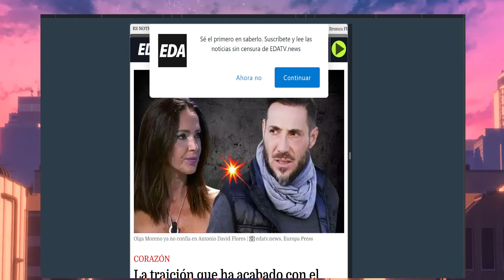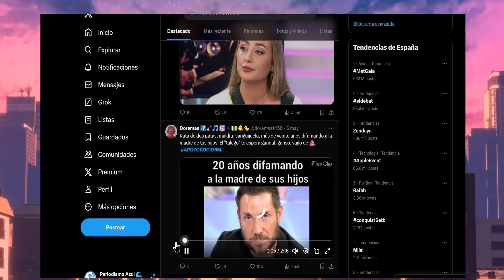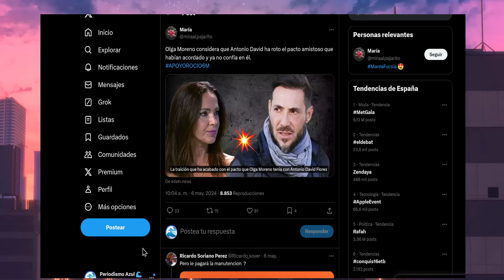🔵Antonio David Flores y Olga Moreno Siguen Juntos segun Rocio Carrasco y su Secta Fucsia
🔵Antonio David Flores y Olga Moreno Siguen Juntos segun Rocio Carrasco y su Secta Fucsia Rocio Flores yo me rebelo antonio david olga moreno telecinco rocio flores Marta Riesco fidel albiac telecinco